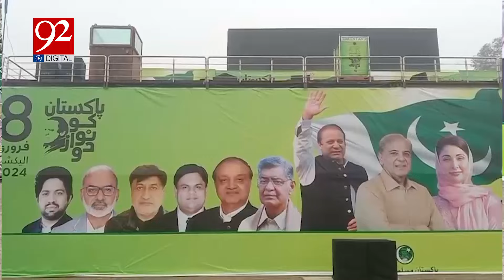PMLN Power Show In Burewala l What Happend Before Jalsa ? | Video Viral | 92NewsHD